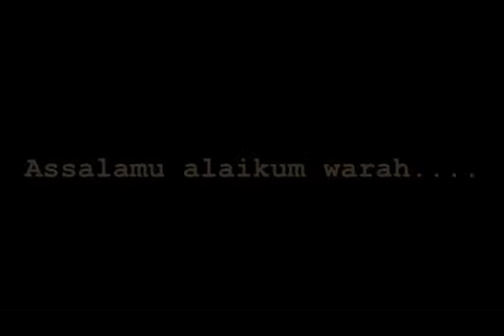நன்றி செலுத்துதல் || சகோ. அஹமத் ஹசன்